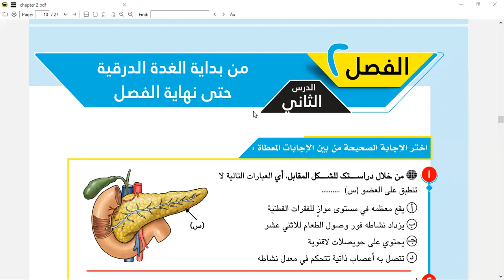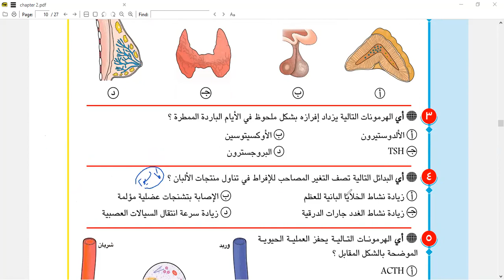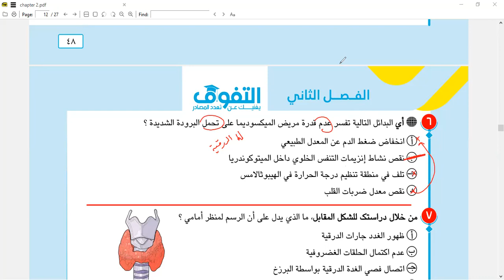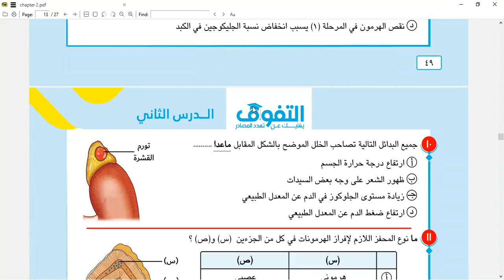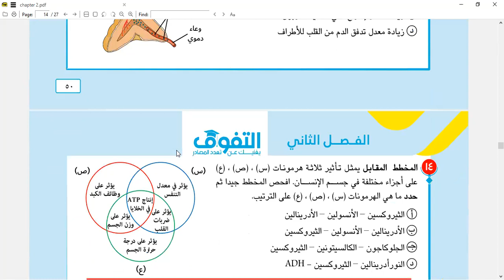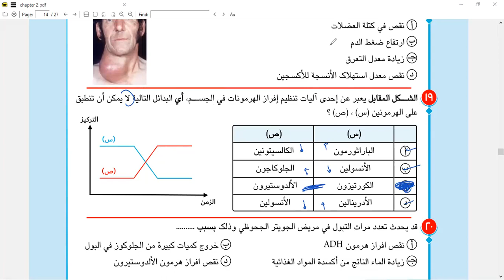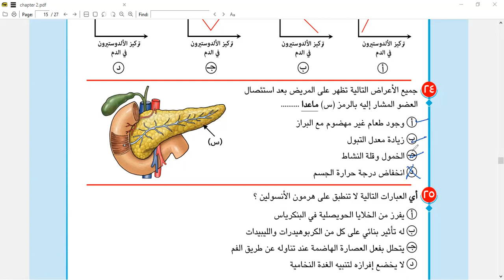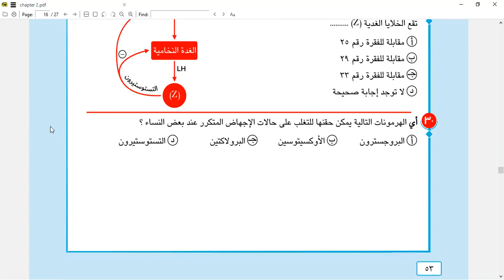2- الدرس الثاني : التنسيق الهرموني